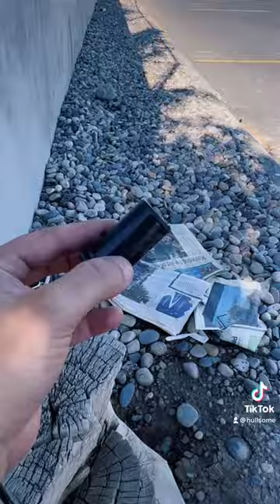CITO stands for Cache In, Trash Out! When you look for a cache, clean up any nearby trash! 🗑